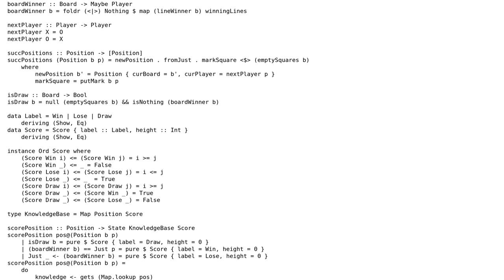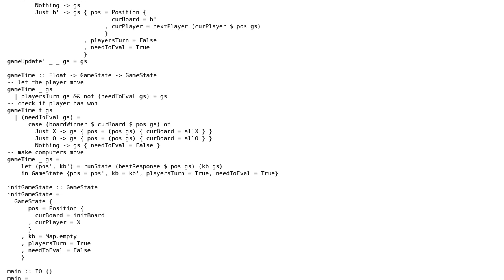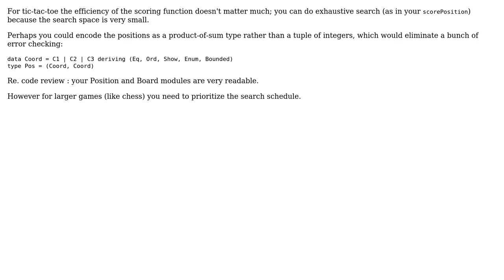Haskell Tic-Tac-Toe (with automation and GUI)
With thanks & praise to God, and with thanks to the many people who have made this project possible! | Content (except music & images) licensed under CC BY-SA | Music | Images & others | With thanks to user ocramz user Agnishom Chattopadhyay and the Stack Exchange Network Trademarks are property of their respective owners. You are responsible for your own actions.